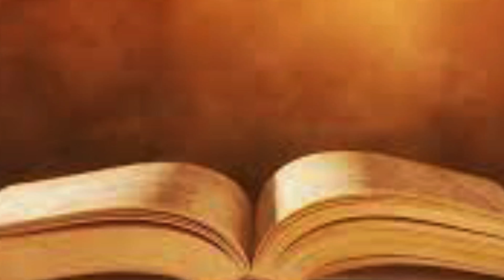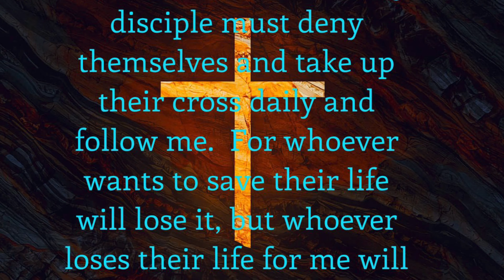Why Witchcraft is Real?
Satan the devil the accuser of the brethren the god of this world he is changing  women into witchery.